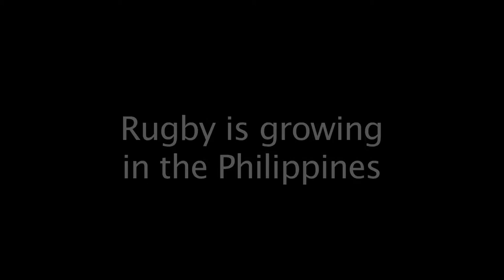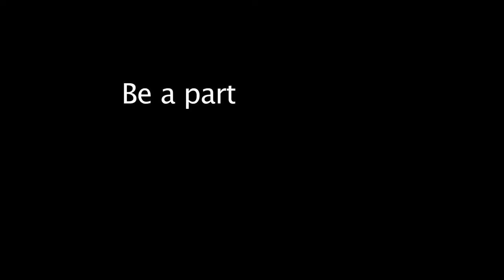The Philippine Rugby Movement